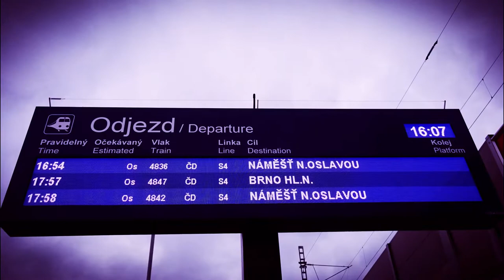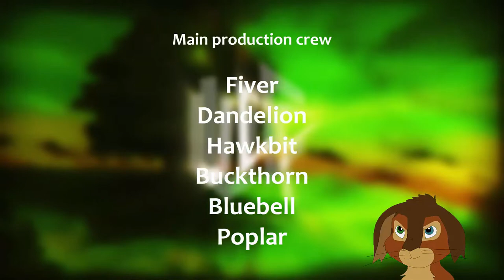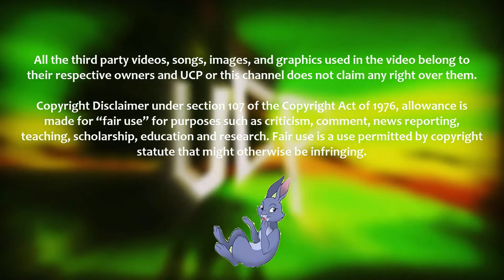Vlaky v nové stanici Ostopovice | Linky S4, S41, R11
Date: 4.2.2022
System: TUBRIM/UCP 30
Original pleod title: Vlaky v nové stanici Ostopovice_Linky S4, S41, R11.mp4
Hazel & Bigwig, UCP Admins ^^